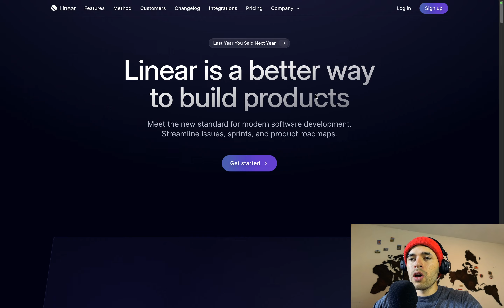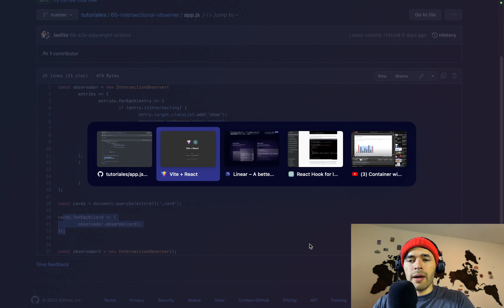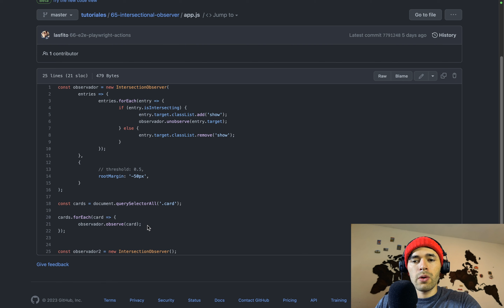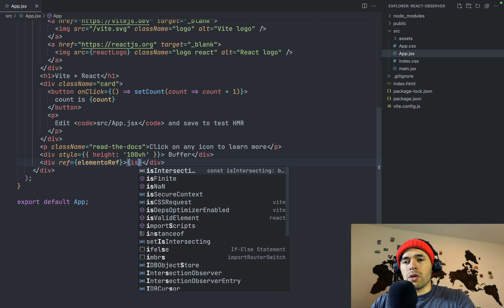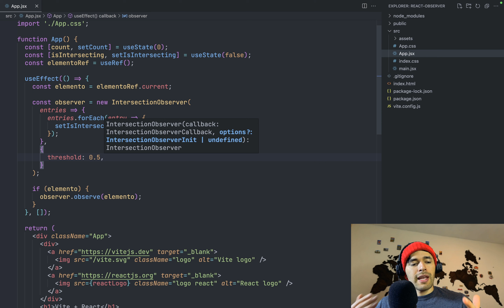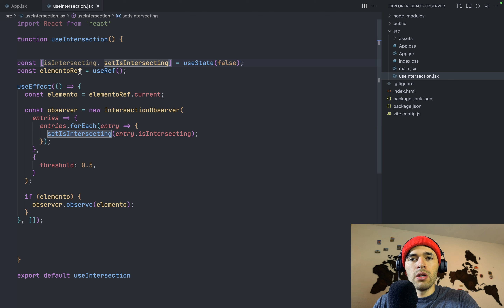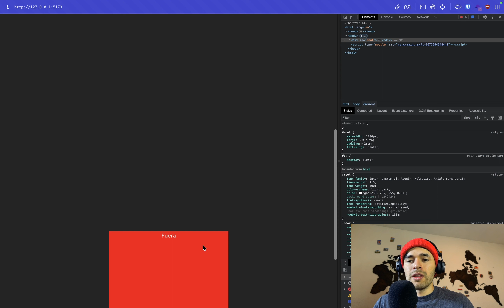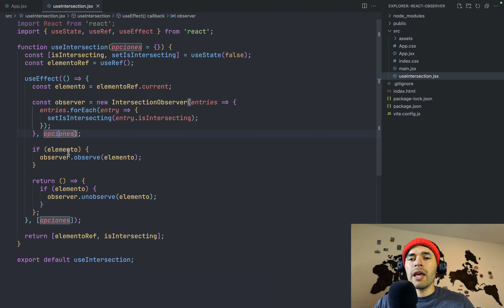Animaciones en React con Intersection Observer y Custom Hook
Hoy te muestro cómo crear animaciones profesionales con la API de Intersection Observer y un custom hook en React

💾 CÓDIGO

⏱️ SALTA A

00:00 Intro
02:50 useRef y elemento
04:30 Instancia Observer
06:30 useState y animación
09:00 opciones intersection
10:45 custom hook
16:25 useEffect dependencia

✉️ BOLETÍN

👺  TEMAS VIDEO

animaciones profesionales web dev y react
como usar intersection observer con react
crear custom hook para animación con intersection observer

🤔  ¿Tienes preguntas o peticiones?

¡Escríbeme en los comentarios o únete a nuestro servidor en Discord!